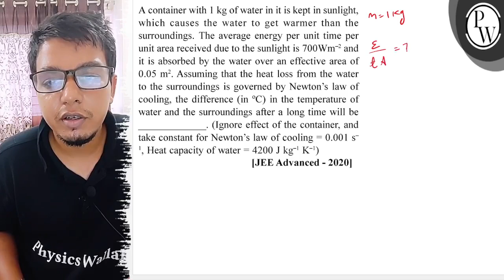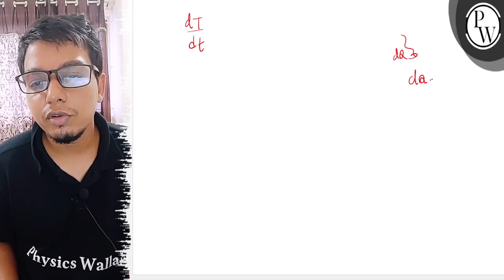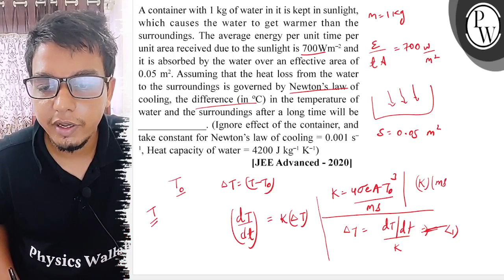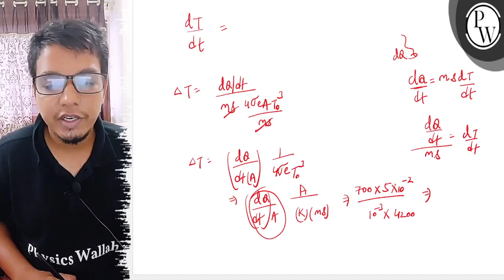A \( \quad \) A container with \( 1 \mathrm{~kg} \) of water in it ...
A \( \quad \) A container with \( 1 \mathrm{~kg} \) of water in it is kept in sunlight, which causes the water to get warmer than the which causes the water to get warmer than the surroundings. The average energy per unit time per unit area received due to the sunlight is \( 700 \mathrm{Wm}^{-2} \) and unit area received due to the sunlight is \( 700 \mathrm{Wm}^{-2} \) and it is absorbed by the water over an effective area of it is absorbed by the water over an effective area of \( 0.05 \mathrm{~m}^{2} \). Assuming that the heat loss from the water to the surroundings is governed by Newton's law of cooling, the difference \( \left(\right. \) in \( { }^{\circ} \mathrm{C} \) ) in the temperature of water and the surroundings after a long time will be . (Ignore effect of the container, and take constant for Newton's law of cooling \( =0.001 \mathrm{~s}^{-} \) 1, Heat capacity of water \( \left.=4200 \mathrm{~J} \mathrm{~kg}^{-1} \mathrm{~K}^{-1}\right) \) [JEE Advanced - 2020]